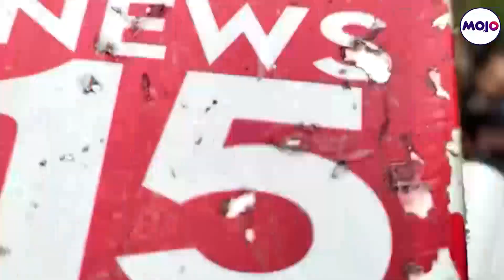Rakesh Tikait Joins Wrestlers' Protest At Jantar Mantar: 'You Saw What Our Tractors Did, Now See...'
Rakesh Tikait, on Tuesday, joined the wrestlers protest at the Jantar Mantar. The Delhi Police is yet to record the statement of protesting women wrestlers even after three days since Wrestling Federation of India (WFI) chief Brij Bhushan Sharan Singh was booked over alleged sexual harassment of the players.